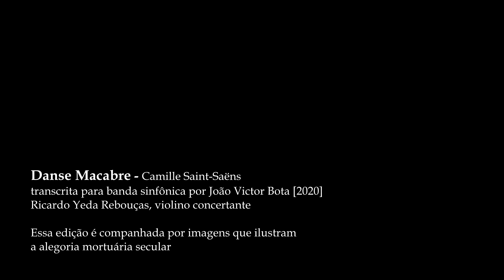Concerto Digital: 160 anos - Danse Macabre, com ilustrações mortuárias